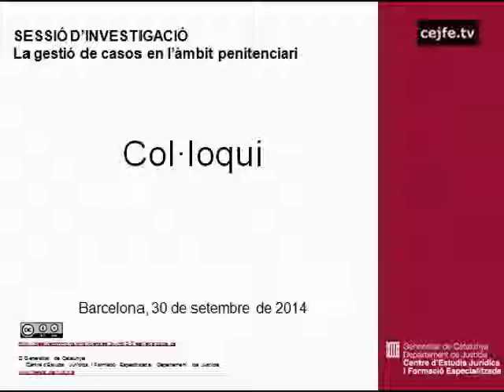Col·loqui i fi de la sessió d'investigació La gestió de casos en l'àmbit penitenciari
Sessió d'investigació La gestió de casos en l'àmbit penitenciari.